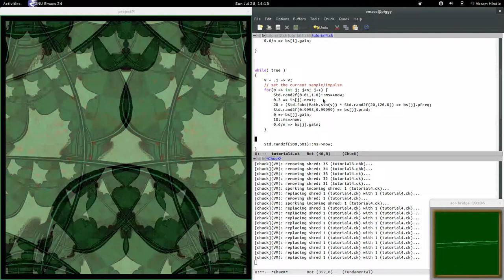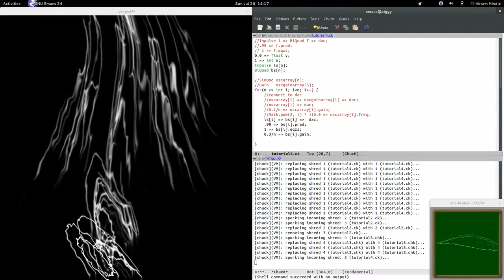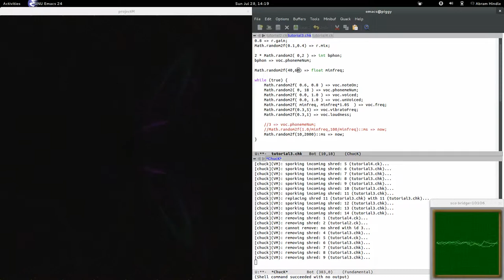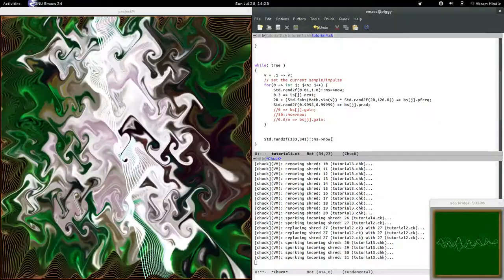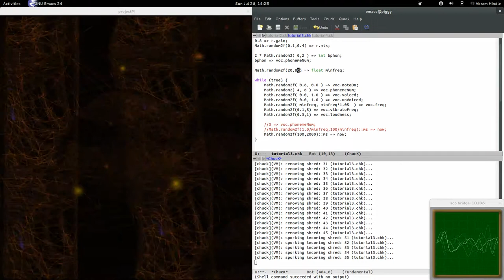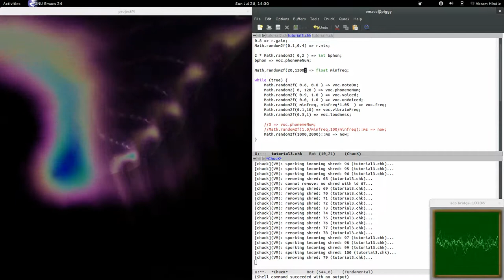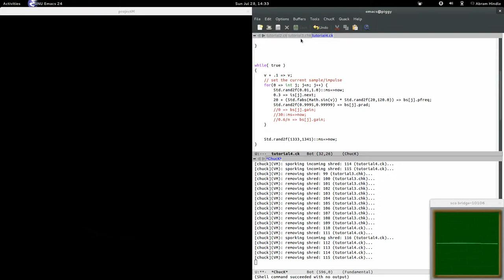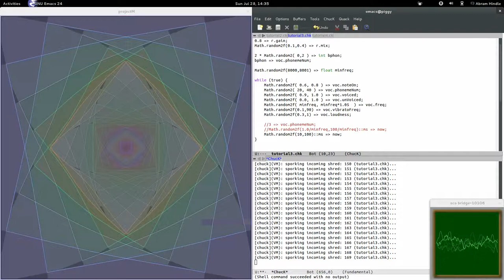Some semi-live coding in ChucK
I wanted to play around more in ChucK and had some instruments made during a livecoding session that didn't get recorded.

was used for the visualization.